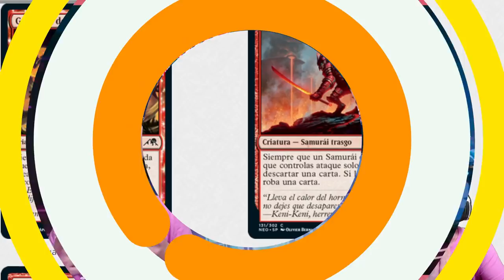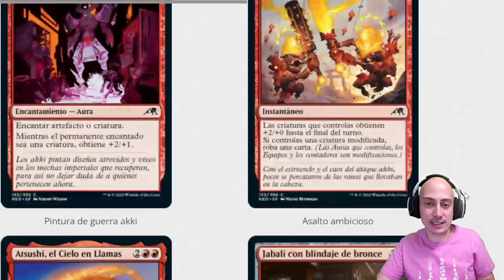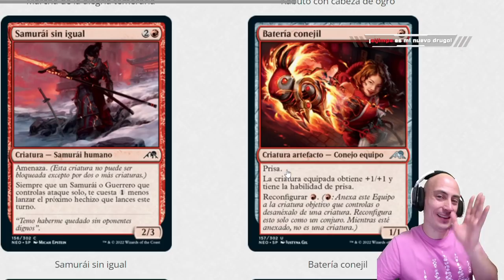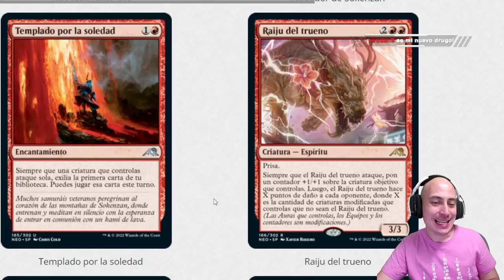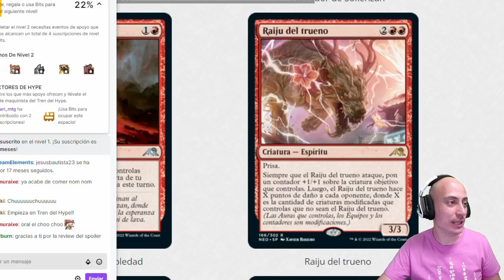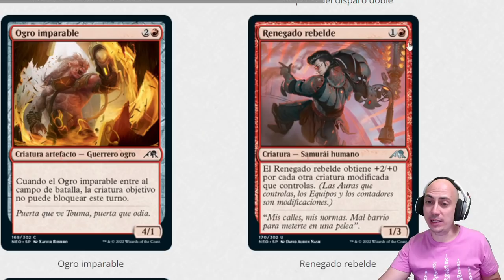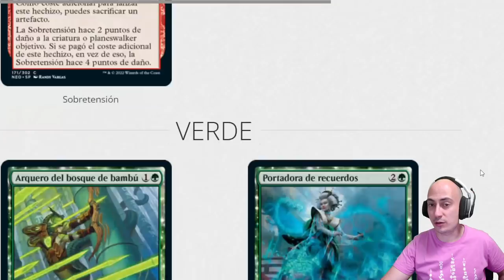Análisis de las cartas rojas de Kamigawa: Neon Dinasty